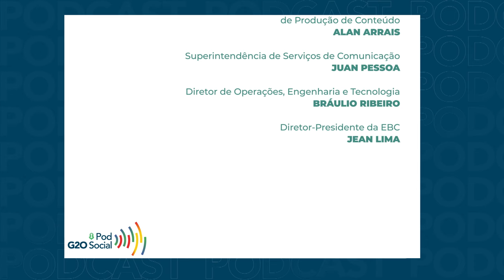PODG20 SOCIAL | CIÊNCIA E PARLAMENTO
O POD20 Social é o mesacast oficial da Secretaria Geral da Presidência da República responsável pela organização do G20 Social, uma inovação do Brasil na presidência rotativa do G20. Essa iniciativa, uma parceria com a Rede Gov, busca divulgar as discussões e encaminhamentos dos grupos de engajamento, formado por atores não-governamentais, e sua influência nas atividades e nos processos decisórios do G20.

Nesse segundo episódio o PodG20 Social recebe o coordenador da força-tarefa de Transição Energética pelo Grupo de Engajamento de Science (S20), ALVARO TOUBES PRATA, a assessora da coordenação do Grupo de Engajamento, Parlamento (P20) pelo Senado Federal, FLORA VARGAS e o coordenador do Grupo de Engajamento Parlamento (P20) pela Câmara dos Deputados, NILO DYTZ FILHO. No bate-papo eles falam sobre como foram os debates em relação aos temas mais debatidos nesse processo do G20 Social.
Principais temas: Negacionismo, Representatividade Feminina, Negociação com os sherpas do G20, Transição Energética e Inteligência Artificial.